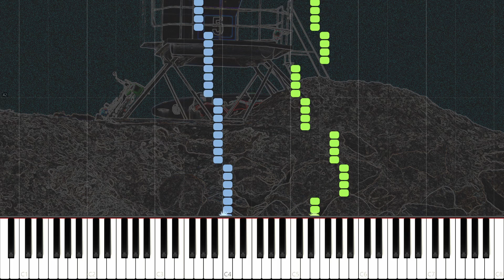Hanon, The Virtuoso Pianist, Exercise 47 Hanon :: Synthesia MIDI File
Midi file to accompany exercises for Hanon -- The Virtuoso Pianist in 60 Exercises Book.

The Virtuoso Pianist was designed to develop agility and strength in all the fingers as well as flexibility of the wrists. Exercises are sequenced so that in each successive exercise, the fingers are rested from the fatigue caused by the previous one. Translated from the original French, this Masterwork edition includes the complete Exercises 1-60 and is clearly engraved for easy reading. The comb binding creates a lay-flat experience that is perfect for students and performers. Hanon's original introduction is included. He recommends that a student have at least one year of experience before starting this book.

Synthesia is a great tool for learning the piano (rhythm, scales, timing), but I would not recommend it as your only tool. I work through the lessons by having the application running on my tablet and the book side by side. Try playing by reading the sheet music from the book while the midi file runs. The application will stop on keys that you missed or where your timing is off. When I go from piece to piece sometimes I miss the new key signature and play the wrong keys. I avoid using the falling keys as sheet music is what the music world runs on.